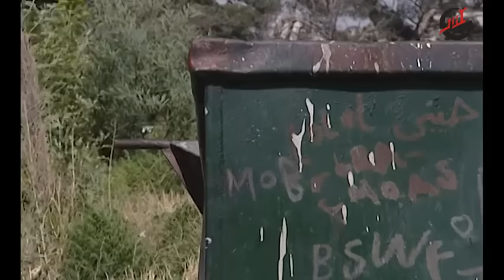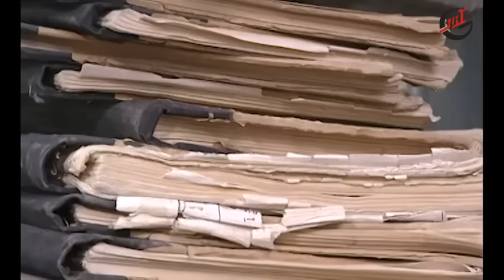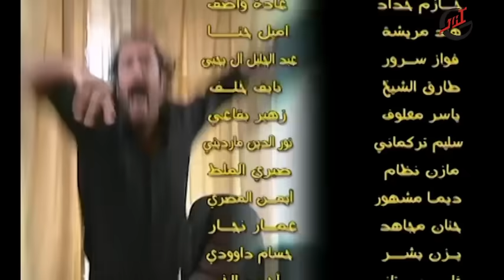مسلسل أيام الولدنه ـ الحلقة 16 السادسة عشر كاملة HD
مسلسل كوميدي يتناول قصة رجال مسنين يقعون في الحب الأمر الذي جعلهم يتصرفون كالصبية ويلتقون من حين إلى آخر لممارسة الألعاب الصبيانية في أحد الشوراع لكن لقاءهم هذا أودى بهم إلى السجن بتهمة تنظيم إرهابي
أيام الولدنة إخراج مأمون البني ومن تأليف حكم البابا، ومن بطولة:
دريد لحام
خالد تاجا
أندريه سكاف
كاريس بشار
عبد المنعم عمايري
نضال سيجري
شكران مرتجى
أدهم مرشد
حسن دكاك
جرجس جبارة
باسم ياخور
Ayam Al Waldana